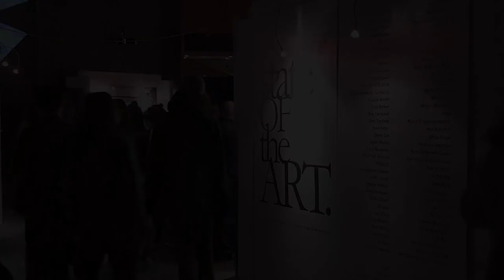Arts Whistler Loves State of the ART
This is a gritty; don’t hold back the spray can event where painting inside the lines is frowned upon. Urban street moxy and mountain ingenuity collide with sub-cultures and anti-movements being embraced. Grab a drink, rub shoulders with the who’s who of the creative world, and pick up an art piece for above your fireplace.